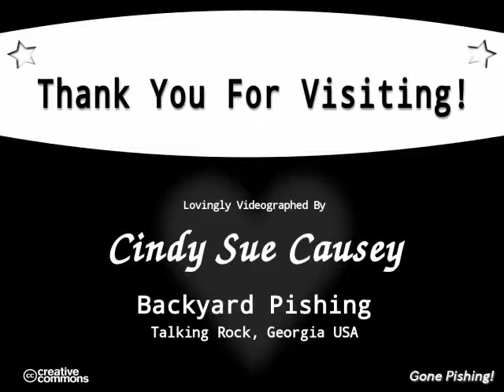The Waterthrush Waltz (Talking Rock, GA)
One day I was standing on the front porch minding my own business when I noticed what looks like a sick or injured bird scooch across the front yard right off the porch. At least I THOUGHT I saw something scooch, but I really wasn't sure. Couple hours later on far side of front yard, there it goes again and this time it's brought an "ailing" friend along with..

Oh, great, so now I've suddenly got... a flock of at least TWO... sick or injured birds scooching across the yard real weird..

Or so I thought.

WRONG! They turned out to most likely be Louisiana Waterthrushes (LOWA, Parkesia motacilla, PARMOT) based on a LOT of searching across the Internet. k/t eventually most went to an older post by Hilton Pond where they had LOWA and I THINK it was Northern Waterthrush (NOWA).

Part of the I.D. has come from their unusual behavior of bobbing their rear ends seemingly non-stop. This has earned them the affectionate nickname of "Bobble Butts" from behind this keyboard.

You'll see they just about don't stop even when they eat. In this case the bird happens to be grabbing dried meal worms from an amberina colored Fostoria Pebble Beach glass sherbet dish. That was far and away this one's favorite pitstop the few weeks they called the yard home.

I also learned to quickly I.D. their incoming presence by the "chip" you'll hear this one making throughout the short clip. Quick side note, I got excited a month ago or so because I thought they'd come back. NOPE. Turned out to be ANOTHER birding Life list addition, an American Redstart (AMRE), making its own very brief appearance. The Redstart's vocal was similar enough to my ears that I initially mistook it for the Waterthrushes because it had been a couple months since they were last seen *or heard*.

All I can say is.. WOW, WHAT A NEAT BIRD to have been blessed with as a visitor. There were apparently four of them, a parent and three fledglings. Only saw three fledglings once or twice. More often I'd see two, an outgoing one with a second one that lingered off to the side with the parent more. This video is of the more outgoing one..

Why my yard? I'm not sure. You're seeing this because they've come back the last couple days ahead of the record shattering winter arctic blast hitting the United States right now. Looks like they're either going to remain reclusive or maybe not even hang around this time.

The weather, for one thing, has obviously changed since their July visit. My yard's condition has changed, too. Because of the normal winter die off, there's not near as much of the lush natural green overgrowth that they seemed to favor while running between patches of ground cover. It was my observation they seemed to split the time about 50/50 in how they moved either by flying or scurrying across the ground.

A second k/t goes to the Ruby-throated Hummingbird (RTHU, Archilochus colubris, ARCCOL) that you can hear put in its two cents worth of vocalizations just before the video completes. You might also catch a couple extra "chip" vocals in the background. They came from one of the other LOWA moving about in its favorite feeding spot to my right as video was being taken.

PROJECT: Backyard Pishing, Private Residence, Old Talking Rock Hwy, Talking Rock, Pickens County, GA
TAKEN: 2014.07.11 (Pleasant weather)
CAMERA: Canon SX10 IS (FUN!)

ABOUT BACKYARD PISHING: Backyard Pishing is a one-person project named tongue-in-cheek as a play on both "backyard fishing" and the "psh-psh-psh" sound someone might make to naively call in wild animals. Backyard Pishing began a few years ago with one tiny $1 seed feeder and one suet basket hung out a side window. That winter there were 24 birds and one cedar wall climbing squirrel making regular visits to the yard. The project has grown "slightly larger" and has attracted numerous birder Life list additions ever since..